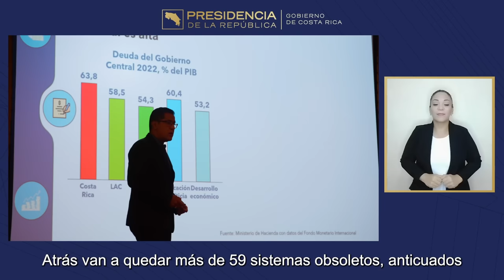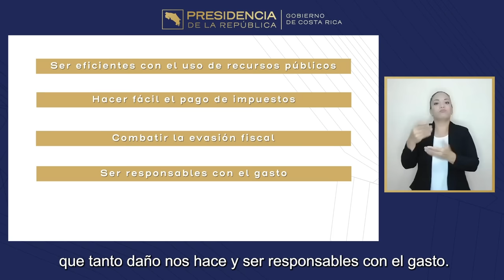CADENA NACIONAL - Hacienda Digital